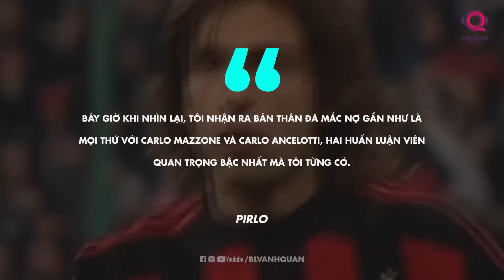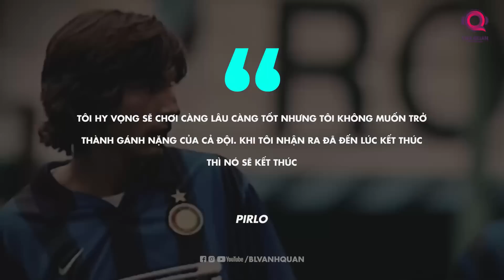XFILES - ANDREA PIRLO - CHÀNG NGHỆ SĨ TÀI HOA CỦA THẾ GIỚI BÓNG ĐÁ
22 năm thi đấu chuyên nghiệp, 17 danh hiệu tập thể cùng hàng chục danh hiệu cá nhân khác nhau chỉ là những giá trị hữu hình mà anh đã mang đến. Bên cạnh đó, tiền vệ tài hoa người Ý còn là người đã đi đến đỉnh cao nhất của vai trò tiền vệ lùi sâu kiến thiết, là người đã dùng bằng hết những tài năng và phẩm chất giá trị nhất của bản thân để mang đến cho bóng đá thế giới những màn trình diễn thượng hạng. Và đó là hành trình sự nghiệp của anh, Andrea Pirlo.